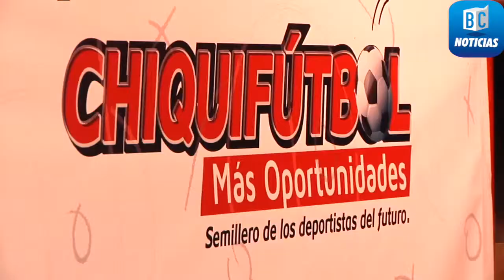En Manizales se desarrollará el Primer Torneo de Chiquifútbol